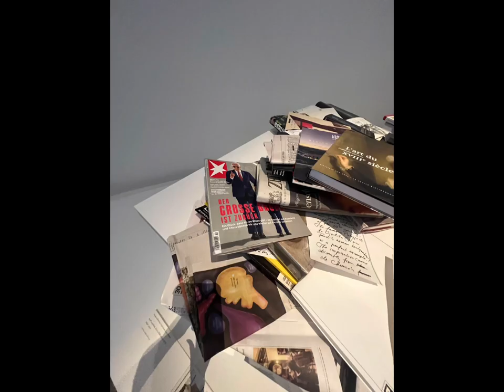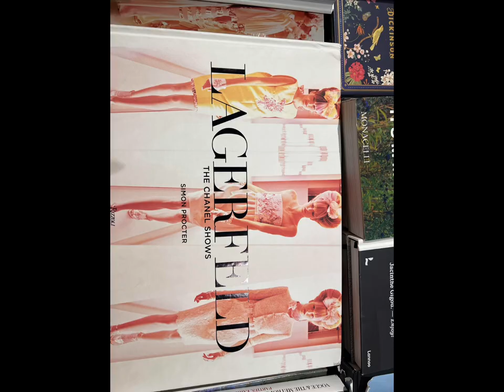Karl Lagerfeld's 90 birthday: “A Line of Beauty” xexhibition at the Metropolitan Museum of Art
Fashion Czar Karl Lagerfeld would have turned 90 today. One of my highlights this year was the Lagerfeld exhibition “A Line of Beauty” at the Metropolitan Museum of Art.

Lagerfeld’s creativity influenced me profoundly in my youth. I mentioned him a couple of times in my book “Future IQ” (“Das Future-proof Mindset”).

“Career Choice: Passion or Reason?
…For as long as I can remember, I wanted to become a fashion designer and dreamt of attending the acclaimed Parsons School of Design in New York. By all accounts, I was creative and gifted. However, my parents viewed my aspiration as a grotesque indulgence. In their opinion, a profession had to have intellectual depth and provide financial autonomy. Something so inconsequential as design was a waste of time and at best to be considered as a hobby, if at all. Ever the pleaser, I feared disappointing my parents and followed their wish to attend law school. ...”

“Think: Connectionally and Contextually
According to Vogue editor-in-chief Anna Wintour, Karl Lagerfeld’s talent was based on his openness to popular culture and ideas. She described him as a wonderful receiver of information, who didn’t lock himself away in an ivory tower, but surrounded himself with a wonderful group of people, travelled, read, went to the movies, and watched television. Karl Lagerfeld’s connectional and contextual intelligence enabled him to sense, create, and inspire global cultural and commercial trends.”

“You have to take the world as is and try to find your niche in it. I did.”
— Karl Lagerfeld

On personal branding:
“Or take fashion designer Karl Lagerfeld, who is best-known for his multi-decade tenure at Chanel. His signature look of dark sunglasses, ponytail, and fan is iconic.”

Future IQ: Your Success Strategies in the Age of Artificial Intelligence
Das Future-Proof-Mindset: Die vier essenziellen Regeln für Ihren Erfolg im Zeitalter der Künstlichen Intelligenz